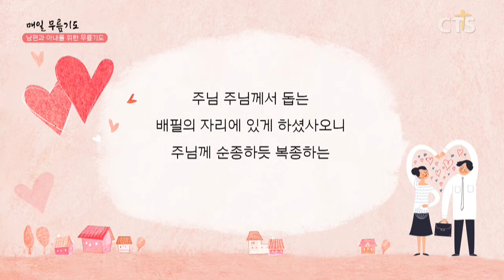[다음세대 1분 캠페인] 무릎기도_정행자 집사(예본교회)200305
남편과 아내를 위한 기도